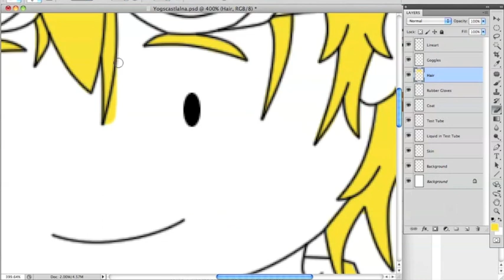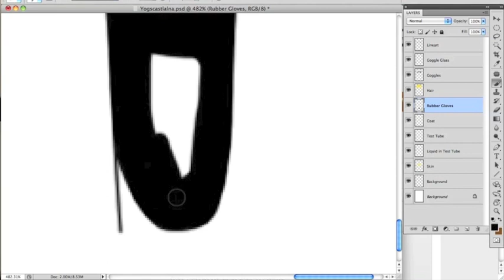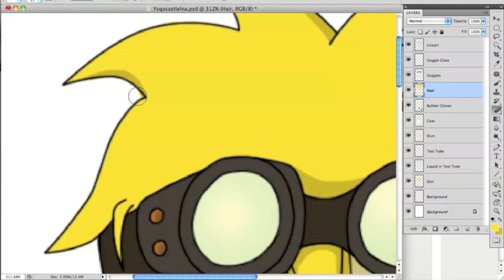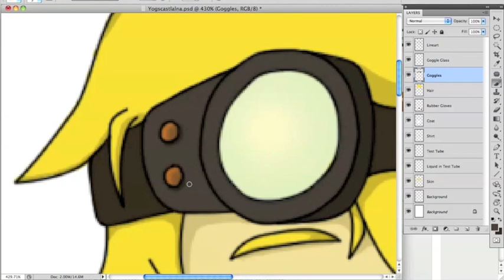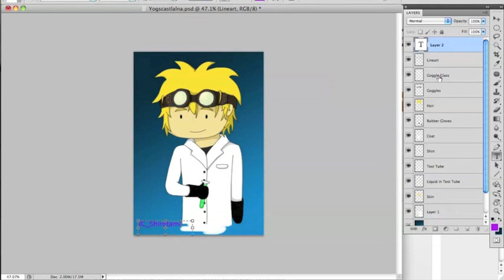YouTube Speed Paints - Yogscastlalna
Wanna download this and/or any of my other drawings? Head to my deviantArt account now!
Add me on Skype at JCShirotami :)

Yogscastlalna, or Duncan, is my 3rd YouTuber! Though he isn't quite as popular as Tobuscus or the actual Yogscast, I really like his videos! He's very mellow, but his videos are original and I love the background music he adds in when things happen; it really adds to the atmosphere! Though most people don't really care about atmosphere when they watch videos, but I do, haha.

Surprisingly, the only part I like about the drawing is his goggles. I really had no idea how to draw his white coat, and it shows in the drawing. :(

This speed paint is like a huge hint to what I'm going to draw soon. I'm planning on drawing CaptainSparklez/Jordan and The Yogscast/Simon and Lewis, but all I'll be able to do is sketch for now.

Also, I don't foresee this series being very long, considering I don't know too many YouTubers personally. In the near future I may do:

The Yogscast
CaptainSparklez
FyreUK
ChimneySwift

Those are the majority of YouTubers that I have in mind right at the moment. If I think of more, I'll probably add them later. Maybe I'll make one of them into a background and actually make it something besides a gradient with two different colors.

*Edit August 11th, 2012*
Oh. My. God. Duncan HIMSELF liked this video, and all of a sudden the comments and views and whatnot have absolutely EXPLODED. o___o From some of the comments that I've skimmed so far, thank you so much for all the support! It really makes me so happy!! I love you all!!

One more thing. 10K VIEWS!
*End edit*

*Edit November 27th, 2012*
Thank you everyone for all the fantastic comments and over 58K views! I am currently on hiatus and I'm not sure if I will be returning, but hopefully I can see what I can work out.

I chose the songs because in most of Duncan's videos, he uses his music. I originally wanted to find the ones that Duncan used, but I couldn't find them, opting for these instead.

Comments and rates are greatly appreciated! :)